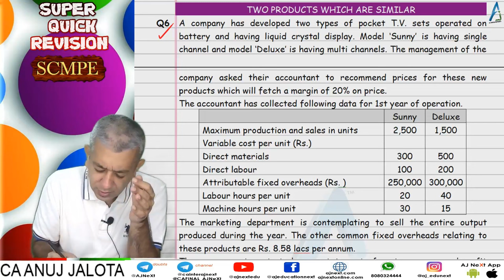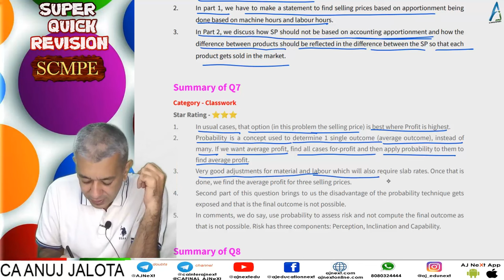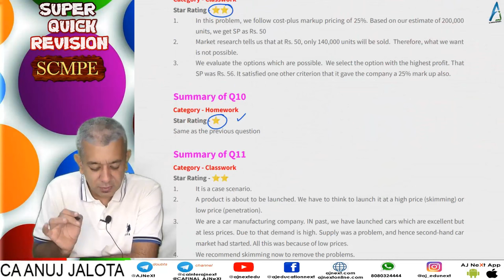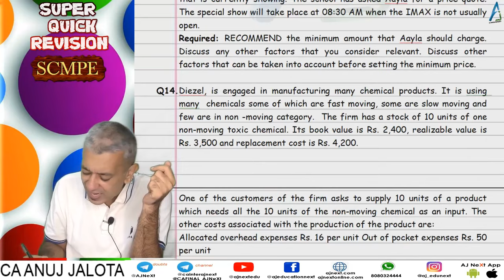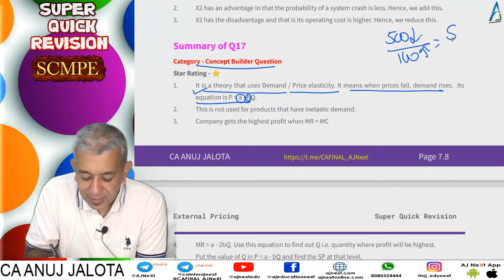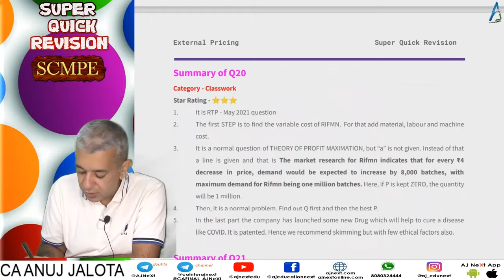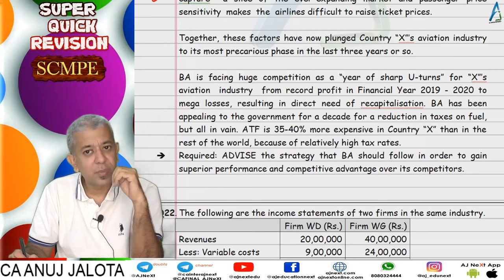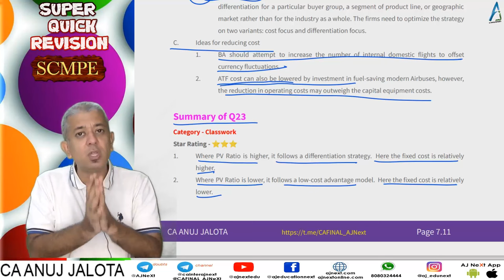CA Final || SCMPE || Super Quick Revision # 18 || Chapter 07 || External Pricing || Q6 to Q23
1. Concept Builder
2. Classwork
3. Homework

Coverage
Chapter: External Pricing
Questions: Q6 to Q23
Timeline:

Hours: 300 hours
Books: 5 books
Updates: Lifetime updates for any new additions.